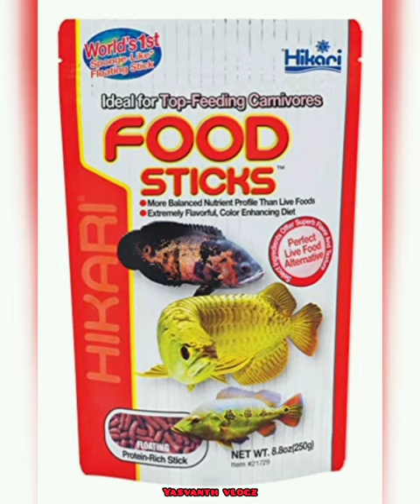Top5 Oscar🐟 fish food🍱 in tamil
yasvanth vlogz

all fishes,vlogs information videos upload in our channel

yasvanth vlogz. support friends.

top5 fish foods upload in my channel

All fishes doubt clear in my channel